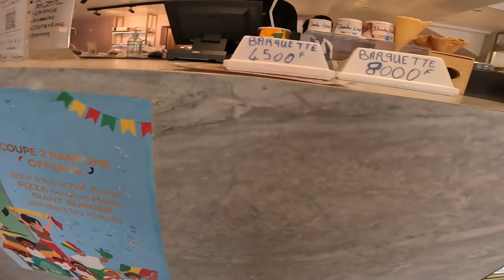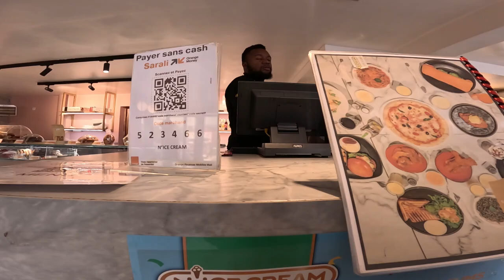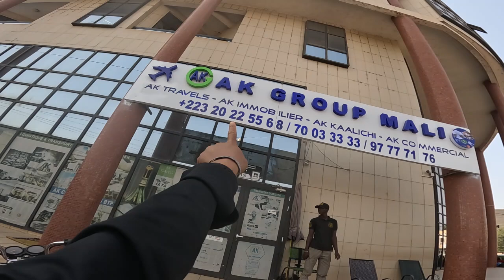I NEVER THOUGHT MALI IS LIKE THIS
WENT TO THE BEST PLACE IN BAMAKO AND IT ALL ENDED IN TEARS

BAMAKO VLOG GONE WRONG HOW  IT ALL ENDED IN TEARS